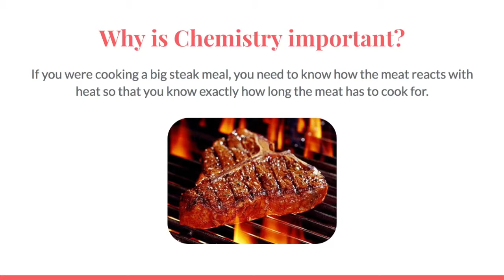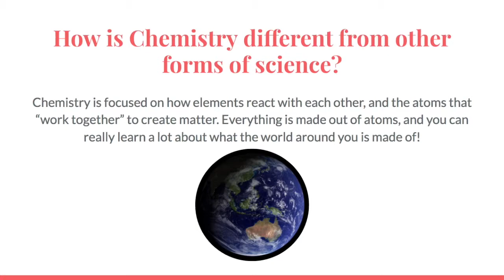Episode 1: Intro to Chemistry